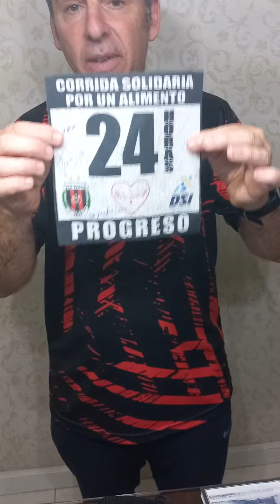MUCHAS GRACIAS CLUB SAN MARTÍN DE PROGRESO, SANTA FE. " SUSANA, DEPORTES PARA AYUDAR ".